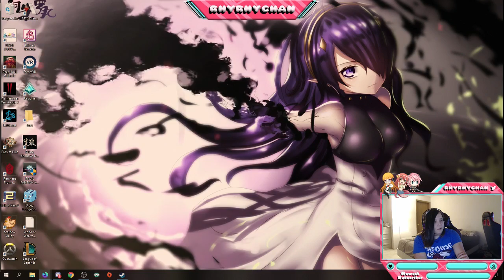Nintendo Direct (9/4/19) reaction! + Mini Smash Direct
Sorry for the sound being low at the start! It got fixed later!
The Hype and opinions in all their glory here and clipped away for your easy viewing access!